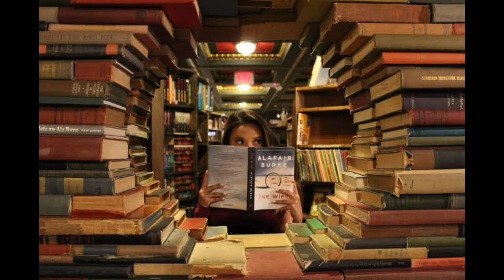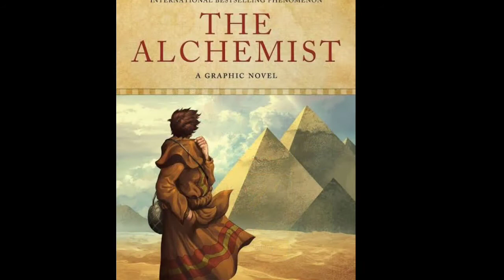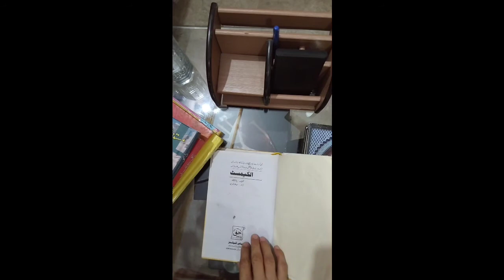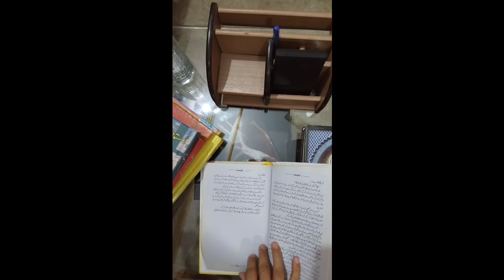The Alchemist/ Kimiya Gari Novel Urdu/Hindi [Review and Summary]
Urdu/Hindi Tarjma Sayed Allaodeen
Awaz prof kramat ali shakeel
الکیمسٹ/کیماگری دنیائے ادب کا عظیم ترین شاہکار ہے ۔یہ زندگیاں بدل دینے والا ناول ہے۔